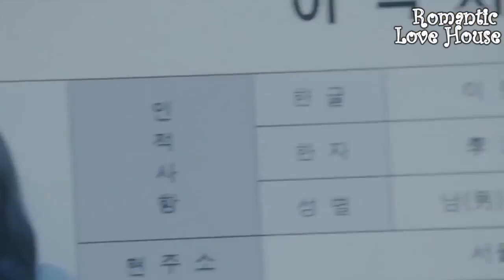Cảnh Hôn Nhau Lãng Mạn Phim Truyền Hình Trung Quốc 《成全》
- Tổng hợp những cảnh ôm nhau nóng bỏng trong phim | nhạc phim trung quốc,Songs in the best Chinese movie
- Đây những cảnh quay lãng mạn trong phim tình cảnh mà tôi sưu tầm. hy vọng sẽ giúp bạn có những giây phút giải trí tuyển vời.
đừng quên đăng ký theo dõi kênh SUN SUN để xem nhiều video mới hơn.!